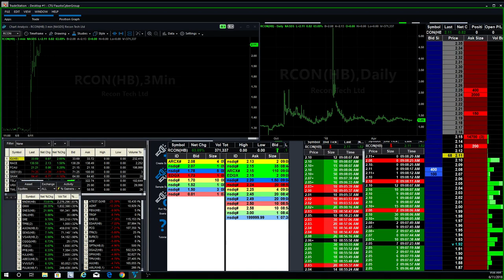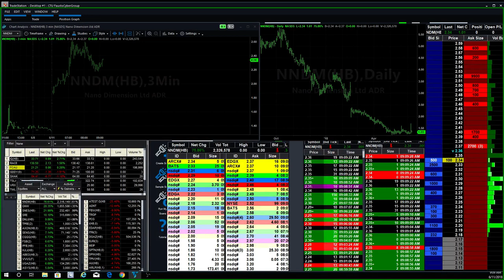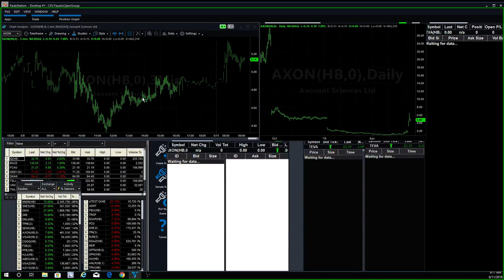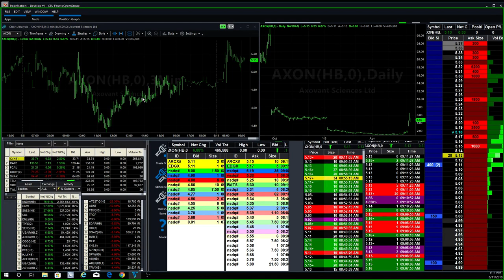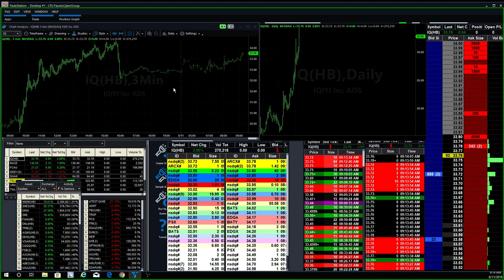Fausto's Morning Watch List: RCON, BILI, NNDM, OCC, RCII, TEVA, AXON,SNES, IQ, HUYA